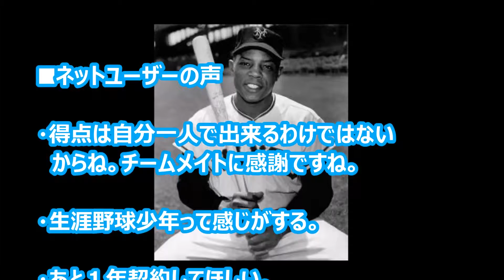【イチロー】日米通算2000得点を記録！メジャーで過去7人達成：リッキー・ヘンダーソン、タイ・カッブ、バリー・ボンズ、ハンク・アーロン、ベーブ・ルース、ピート・ローズ、ウィリー・メイズ。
イチロー、日米通算２０００得点を記録
メジャーでは過去７人達成

「ブレーブス０－４マーリンズ」（３１日、アトランタ）

マーリンズのイチロー外野手（４１）は「２番・右翼」で出場し、３打数無安打１四球、１得点。打率・２４８に落としたが、八回に日米通算２０００得点（日本６５８、メジャー１３４２）を記録した。

メジャーでは過去７人が大台を記録している。
１位はリッキー・ヘンダーソンで２２９５得点、
２位　タイ・カッブ
３位　バリー・ボンズ

・得点は自分一人で出来るわけではないからね。
　チームメイトに感謝ですね。
・生涯野球少年って感じがする。
・あと１年契約してほしい。